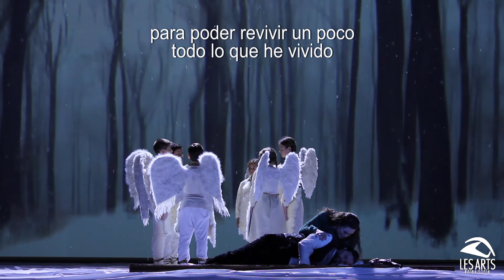Werther de Jules Massenet Palau de les Arts Reina Sofía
Werther de Jules Massenet en el Palau de les Arts Reina Sofía los días 20, 23, 26, 28, 31 de mayo 2017.
La perfecta unión entre los profundos razonamientos del romanticismo alemán de Goethe y el sensible melodismo del XIX francés de Massenet. Un canto al amor romántico, desesperado y trágico.